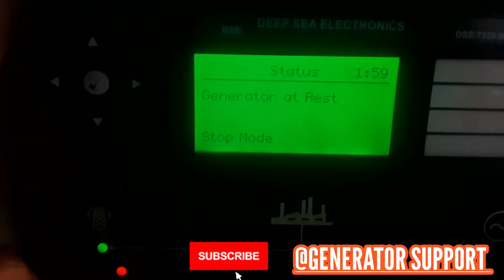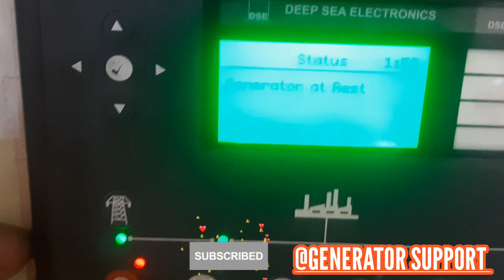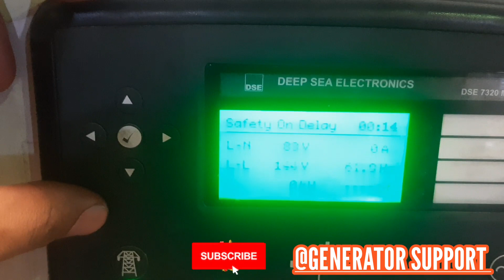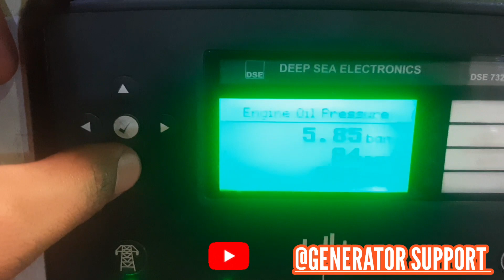2024 F250 6.7L: Engine maintenance and filter replacement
Generator oil change
Engine Maintenance oil, Filter
 Air filter replacementEngine maintenanceAir filter cleaningair filter cleaning kitdiesel truckfoam air filter cleaningrepair truckOil filter changeFuel filter how to replace cabin air filter